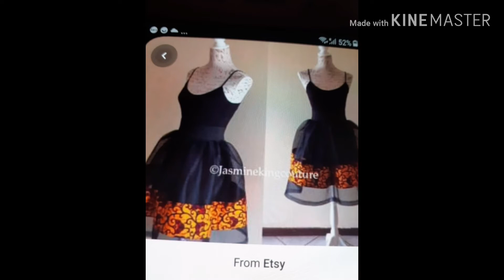2020 super Trendiest /Africa Short dersses best styles